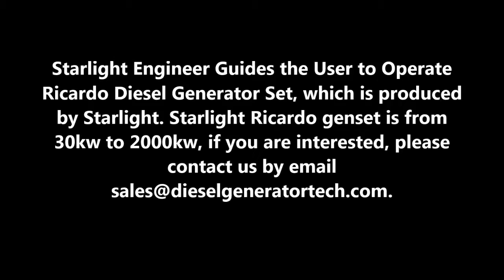Starlight Engineer Guides the User to Operate Ricardo Genset Generator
Starlight Engineer Guides the User to Operate Ricardo Diesel Generator Set, the genset is produced by Starlight. Starlight Ricardo genset is from